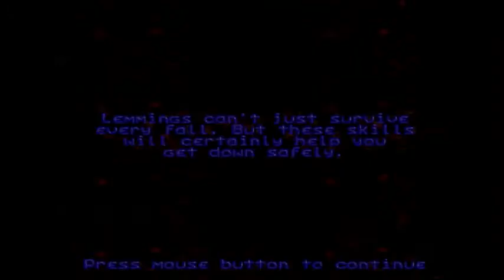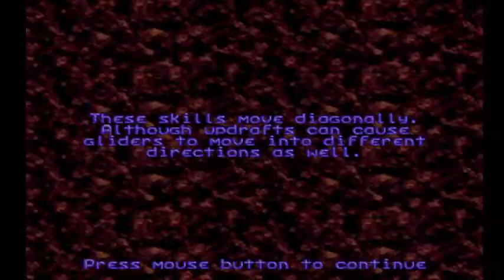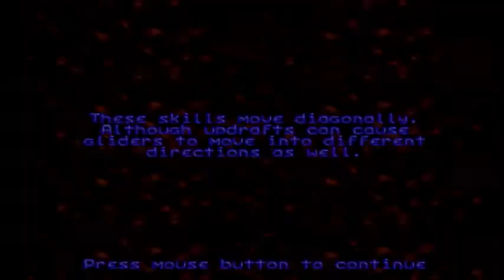Lemmings World Tour Part 5: in which Arty rocks out to original music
The Amateur rank is off to a good start. :)